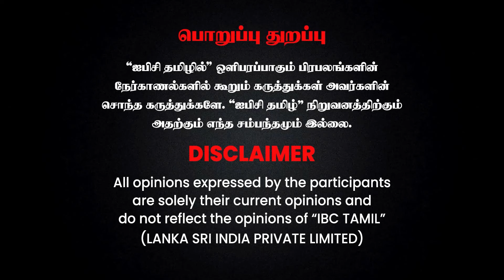கதறும் பெற்றோர்... AI மூலம் குழந்தையை தேடும் Police! | Missed Girl | Artificial Intelligence | IBC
கதறும் பெற்றோர்... AI மூலம் குழந்தையை தேடும் Police! | Missed Girl | Artificial Intelligence | IBC Tamil

VERANDA RACE
Bank/TNPSC/SSC போன்ற தேர்வுகளுக்கான வகுப்புகள் ஆரம்பம்